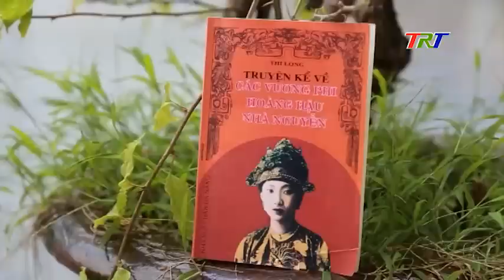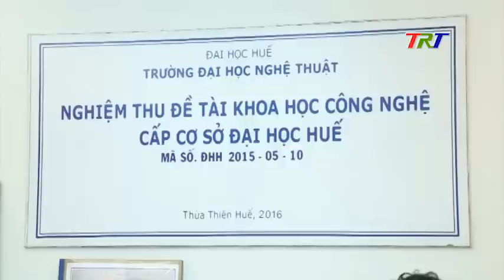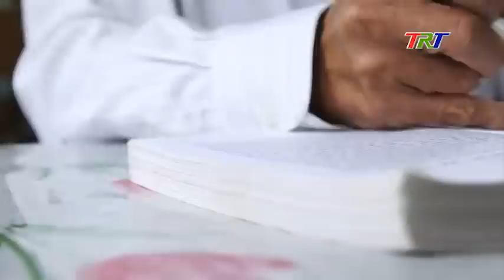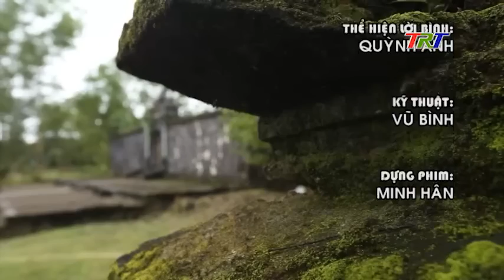LĂNG HIẾU ĐÔNG (Lăng vợ vua Minh Mạng)